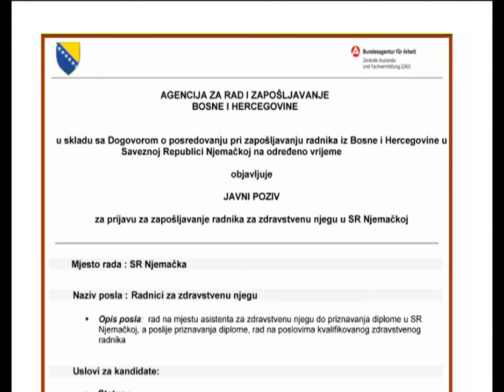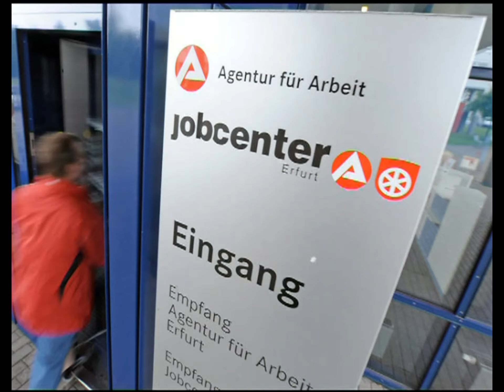Zapošljavanje njegovatelja u Njemačkoj - 10.10.2013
Budući da na tržištu rada SR Njemačke još uvijek nedostaje veliki broj njegovatelja Agencija za zapošljavanje BiH danas je objavila još jedan Javni poziv koji će, za razliku od prethodnog biti konstantno otvoren do popunjavanja radnih mjesta.